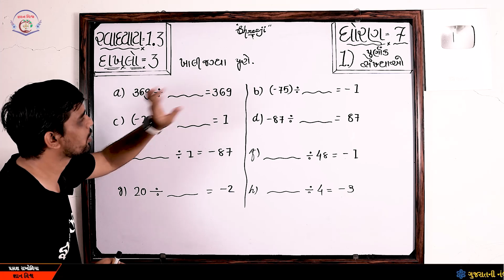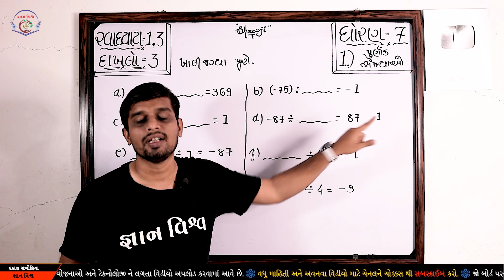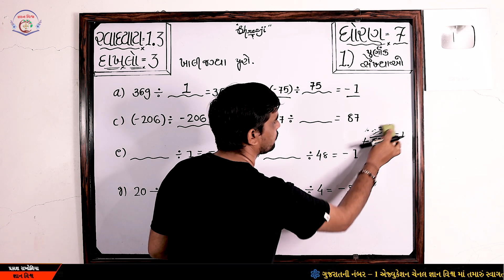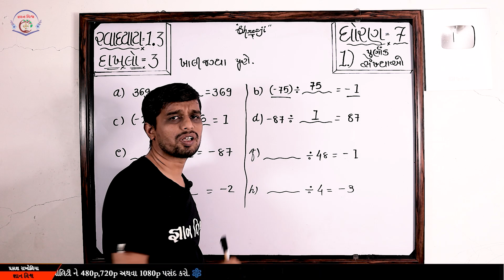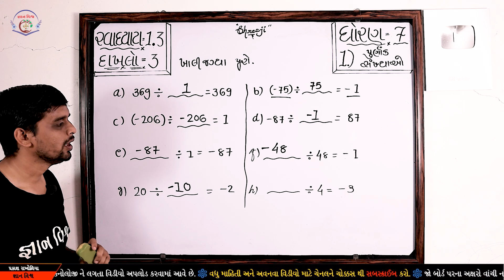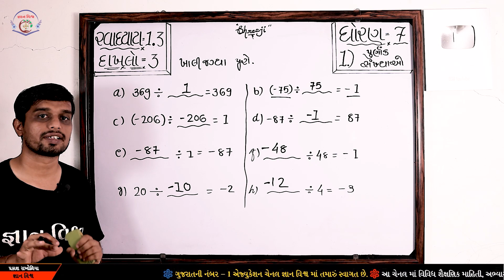Std 7 Chapter 1 Swadhyay 1.3 Dakhalo 3 Purnank Sankyao in Gujarati પૂર્ણાંક સંખ્યાઓ